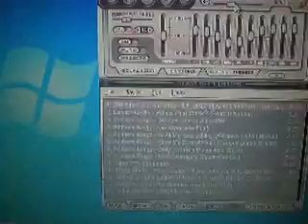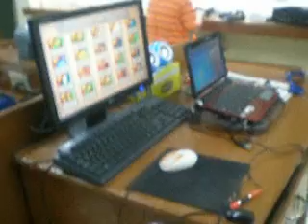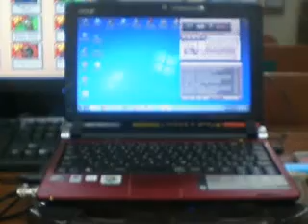Assembled OMEGA AMPLIFIER 1200W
Using 2SC2922 power transistor